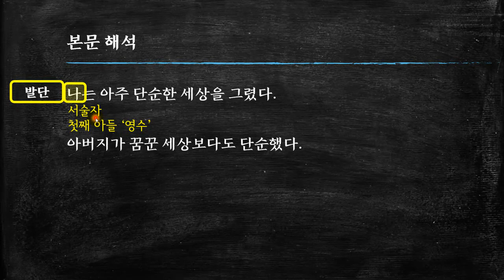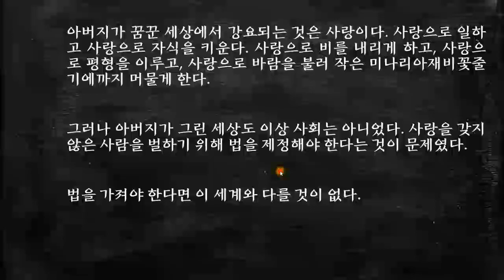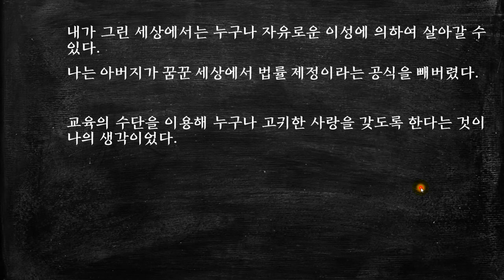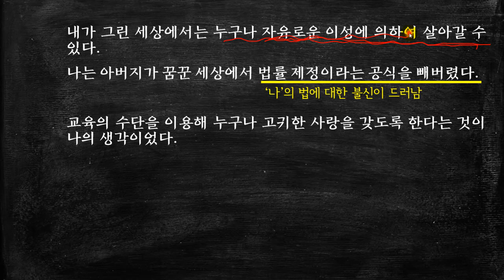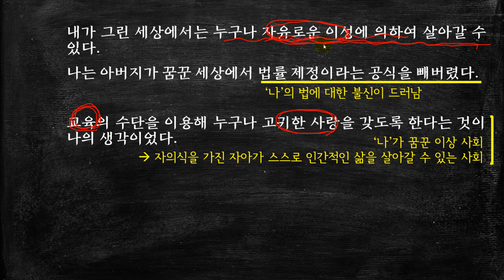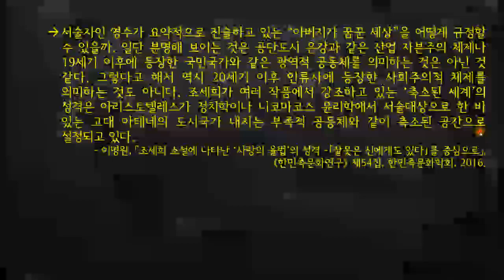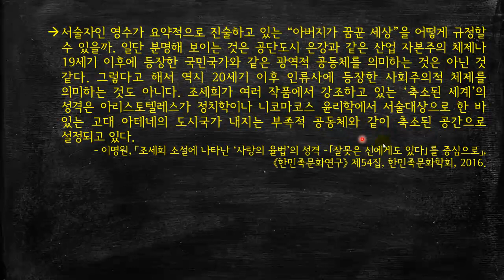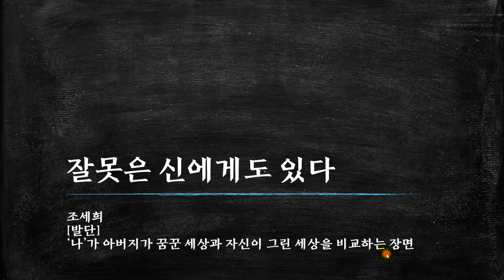조세희, 잘못은 신에게도 있다 - 02 [발단] '나'가 아버지가 꿈꾼 세상과 자신이 그린 세상을 비교하는 장면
이 작품은 연작집 『난쟁이가 쏘아 올린 작은 공』에 수록된 소설이다. [더보기를 누르세요]

큰아들 영수를 서술자로 삼아, 아버지가 죽은 뒤 가족이 이주한 은강 시를 배경으로 하여 일어난 사건을 그려 내고 있다.
은강 공업단지의 공장에서 일하는 노동자들은 은강 공업단지에서 살았고 은강을 움직이는 사람들과 은강 공업단지의 공장을 움직이는 경영인들은 시가지와 주거지대에 살았다. 또한 주요 소재로 제시된 ‘옷핀’은 장시간 노동과 강도 높은 노동으로 집약되는 1970년대의 열악한 노동 현장의 모습을 상징적으로 보여주는 것으로 수탈과 지배의 관계를 드러낸다.

* 타임 라인 *
00:00   시작
00:38   해제
[발단]
02:12   아버지의 꿈과 삶에 대한 회상
09:51   아버지가 꿈꾼 세상과 내가 그린 세상 비교
18:03   아버지가 꿈꾼 세계는 어떤 세계인가?

* 참고 자료
조세희,  『난장이가 쏘아올린 작은 공』, 문학과지성사, 1996.

김병익, 「대립적 세계관의 미학」, 『난장이가 쏘아올린 작은 공』, 문학과지성사, 1996.
김종성, 〈『난장이가 쏘아올린 작은 공』에 구사된 어휘의 상징 연구〉, 《새국어교육》, 한국국어교육학회, 2010.
이명원, 「조세희 소설에 나타난 ‘사랑의 율법’의 성격 -｢잘못은 신에게도 있다｣를 중심으로」, 《한민족문화연구》 제54집, 한민족문화학회, 2016.
이소연, 「공생의 법, 사랑의 생태학 - 조세희의 〈『난장이가 쏘아올린 작은 공』 연구」, 《문학과환경》 제7집, 문학과환경학회, 2008.
이병헌, 「조세희 소설의 문체」, 《어문논집》 68집, 민족어문학회, 2013.
주지영, 「조세희의 난장이가 쏘아올린 작은 공』의 서사 구조와 실어증의 관계 양상」, 《한국문예비평연구》, 한국현대문예비평학회, 2014.